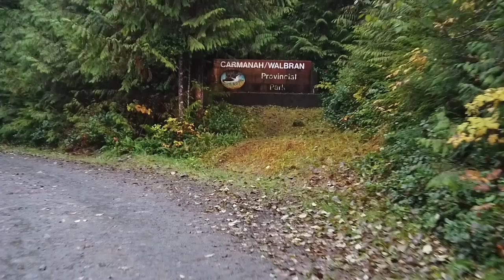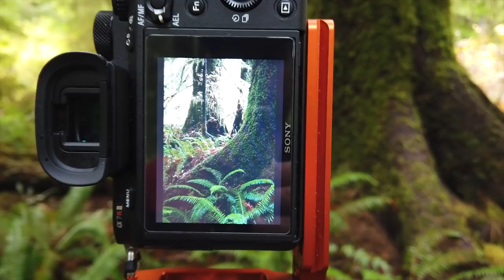I learn forest photography/ With Adam Gibbs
This week I learn woodland photography with Adam Gibbs and travel to Vancouver Island in Canada to spend some time with him. We travel four hours into Carmanah provincial park to check out some old-growth forest. It is absolutely stunning in there and you could spend days exploring different compositions in the area. On this trip, I learned so much about photographing in woodlands and forests from Adam And found that unlike before in forest scenes I was starting to spot more potential shots that I would have walked on by in the past.

Sony A7Rii
Sony 16-35 F4 Zeiss Lens
Sony 70-200 F4
Sony 28-70 mm
DJI Osmo Pocket
Canon M50
3LT Punks Travis Tripod
Rode Wireless Go
Rode Video Micro
Rode NT-USB

Gear used:  DJI SPARK/  SAMSUNG GALAXY S8/ Nikon D7200/3 Legged Thing Travis Tripod/ Gopro Hero 4 Session/ Smooth Q/Sony A7rii/Canon M50/DJi Osmo Pocket